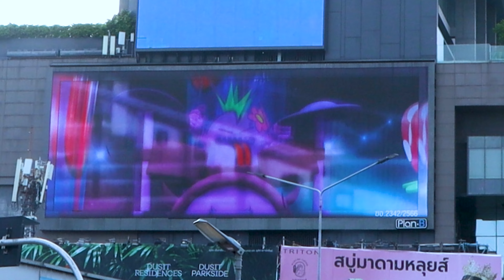3D Illusions | est Cola Awesome Monster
est Cola กลับมาอีกครั้ง!  กับปรากฏการณ์ครั้งสำคัญ ชวน GenZ เจนซ่า มาปล่อยมอนสเตอร์ สร้างความปั่นป่วนไปทั่วกรุงในรูปแบบ 3D Illusions บนตึก SO/ Bangkok และ DOOH  ทั่วเมือง สร้างความว้าวุ่นไปทั่วทุกพื้นที่
และเป็นการเปิดตัว 8 กระป๋องลายใหม่ล่าสุด Awesome Monster ที่เพียงแค่สแกน QR Code ข้างกระป๋อง ก็จะทำให้คุณสามารถดีไซน์มอนสเตอร์ในแบบฉบับของตัวเอง โดยเป็นการนำเทคโนโลยีมาสร้าง Personalized Marketing ได้โดนใจคน Gen Z สุดๆ
ตามล่า est Cola ลาย Awesome Monster แล้วปลดปล่อยมอนสเตอร์ในตัวได้แล้ววันนี้ที่ 7-11 ทุกสาขา
ℹ️ Media : So Bangkok
👇 Advertise with Plan B